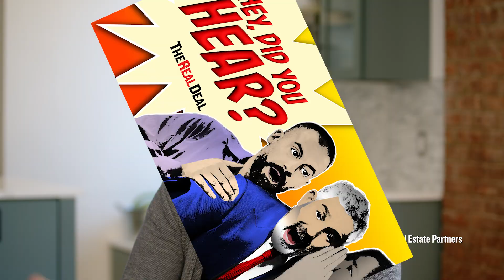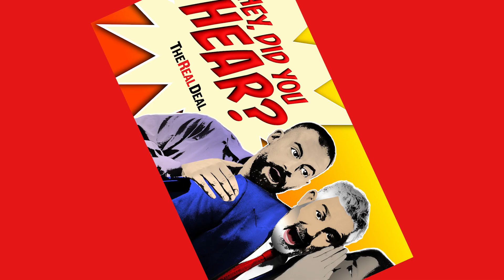Hey Did You Hear?...“Cash Flow King” real estate podcaster accused of $11M Ponzi scheme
How do you know which people raising money for real estate deals can be trusted? Amir Korangy, Eric Brody and Jacobs P.C.'s Leo Jacobs discuss how real estate podcaster Matt Motil allegedly defrauded more than 50 investors, on the the latest 'Hey Did You Hear.'